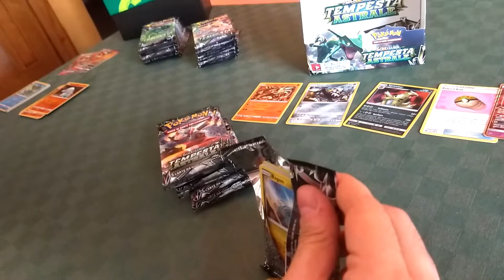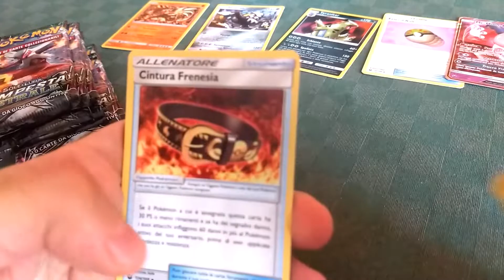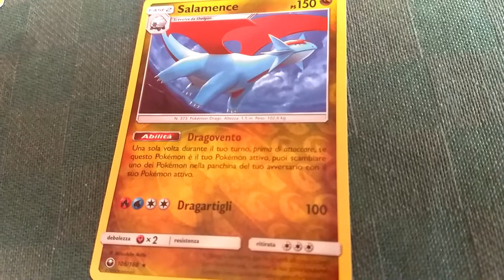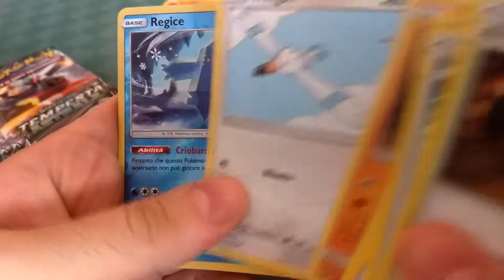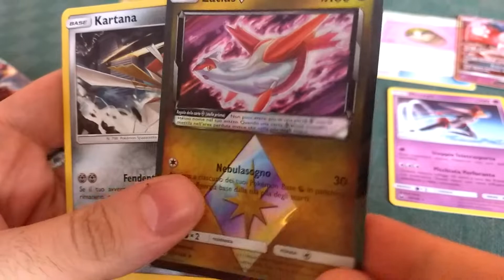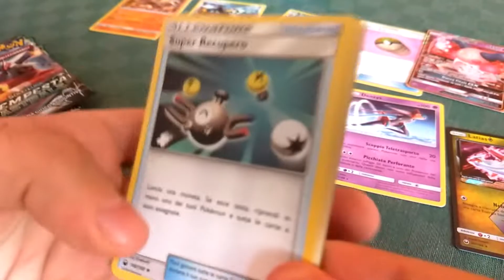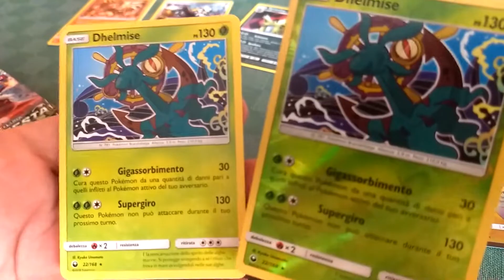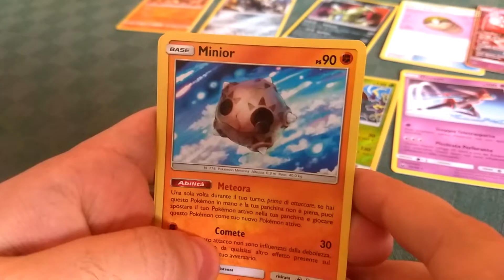[2°Parte] Apertura Tempesta Astrale Box Pokémon Sole e Luna + CODICI ITA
IN QUESTO VIDEO:
L'apertura del BOX di Sole e Luna Tempesta Astrale in Italiano!!